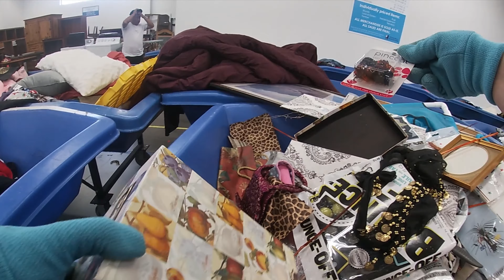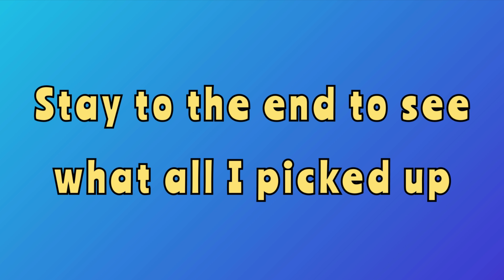Hunting For Treasures At the Outlet Bins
Hey there and welcome back to Meginthebox!!! I'm back with another video from the Goodwill Outlet Bins adventure! At the Goodwill Outlet bins, you pay buy the pound where you get way more for the money!

I sell on Poshmark, mercari, ebay and I run an awesome auction group on Facebook!

Did you see something I missed that you would have picked up?

I sell items including plush, toys, video games, collectibles, vintage, glassware, kitchenware, sporting goods, home decor, kids/children, ladies/womens, mens clothing, shoes accessories, jewelry, purses handbags and lots more!

or just click on one of the links below to go directly to the website.

⭐eBay

⭐Meginthebox Resale - Facebook Auction Group

⭐Poshmark
Sign up through the link below for a $10 credit to shop on Poshmark.
or click below to go directly to my closet.

⭐Mercari